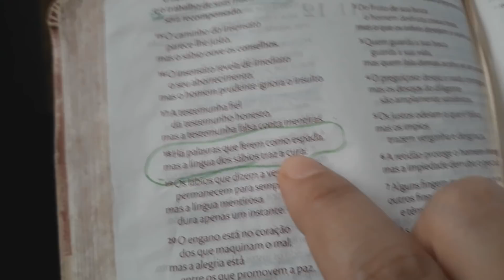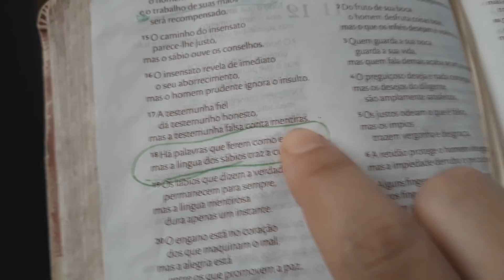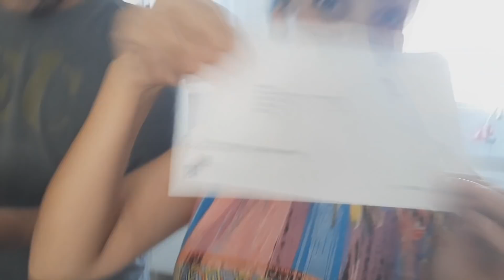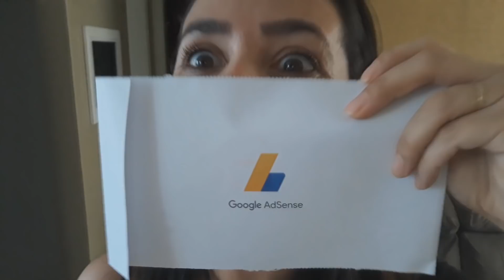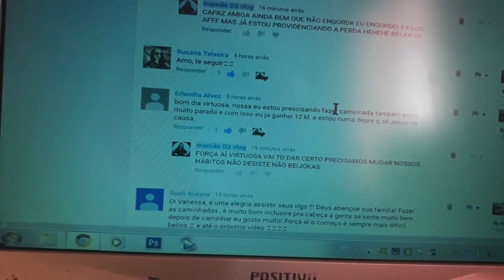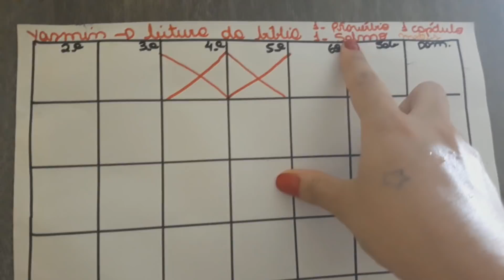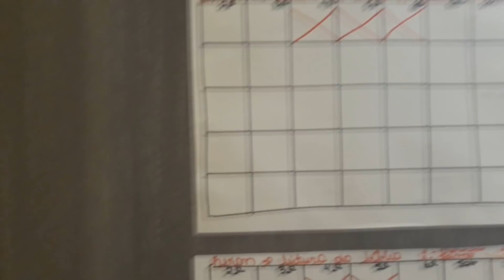° VLOG: NOVIDADE ELA CHEGOU!!! DIA DE LAVAR ROUPAS DE CAMA / ROTINA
Olá virtuosas hoje mostrarei a novidade que chegou pra min
Rotina e almoço, bate papo e muito mais